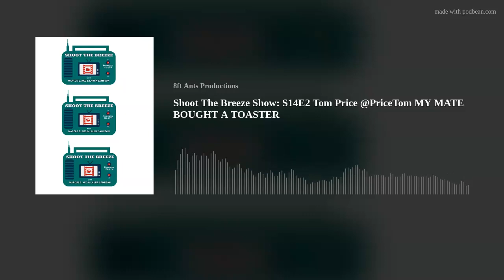Shoot The Breeze Show: S14E2 Tom Price @PriceTom MY MATE BOUGHT A TOASTER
A talk programme dedicated to films and television shows, presented by Marcus Ako, Laura Sampson and David Campbell, on Resonance 104.4FM  at 7pm (UK) on Fridays and repeats Tuesday 4pm.
Podcast episodes available from Monday afternoon around 12:30pm (UK)
In this episode, Marcus speaks with actor and podcaster Tom Price about his podcast My Mate Bought A Toaster.